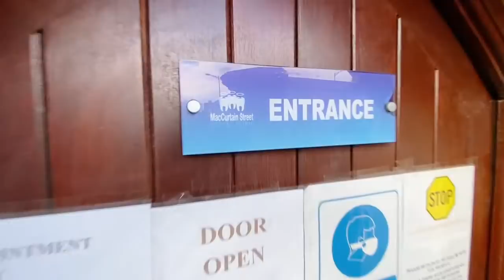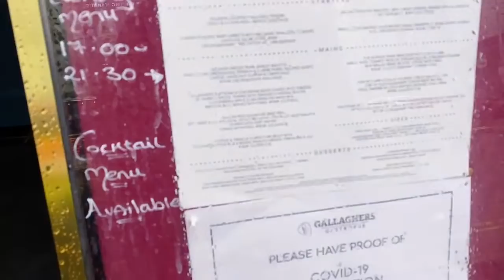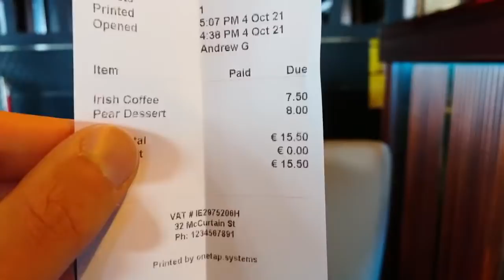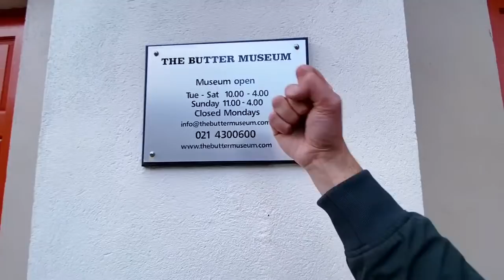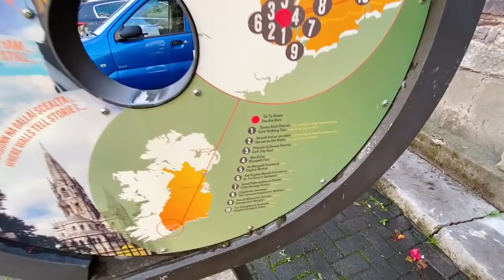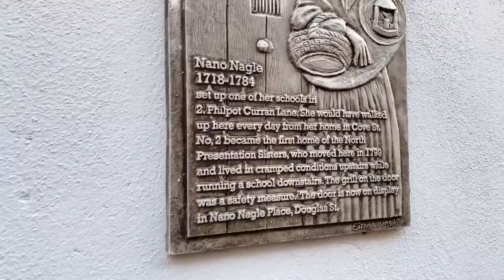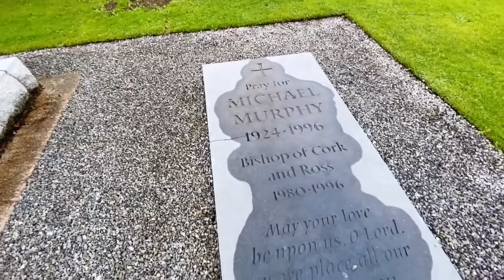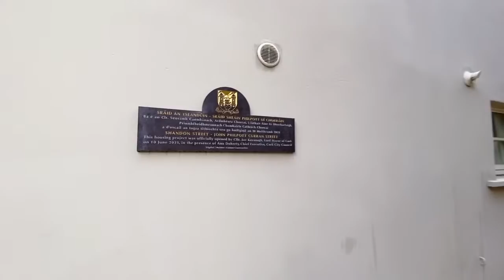Exploring Historic Cork City 🇮🇪